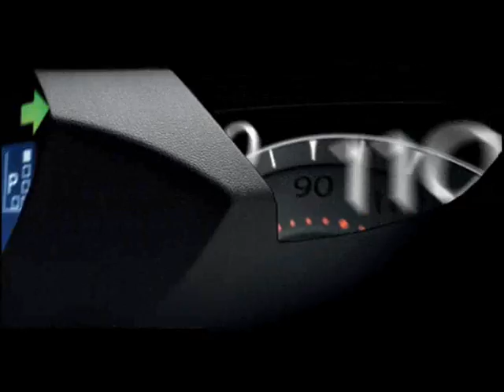SHOWREEL 08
Tim Willmott Showreel 08